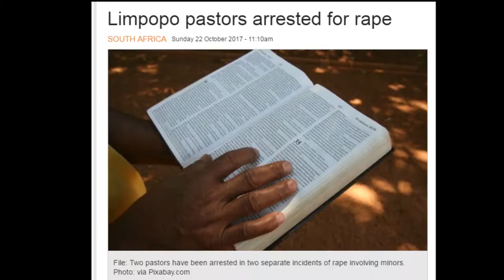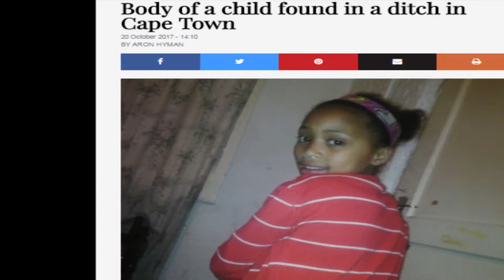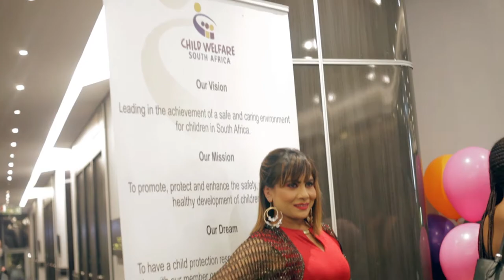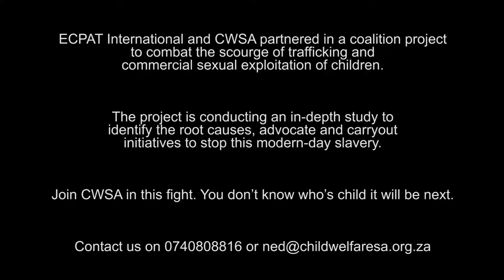Child Welfare SA fundraising event to combat child abuse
To continue to advance the protection of children in South Africa, Child Welfare South Africa (CWSA) hosted a Gala Fundraising Dinner on 3 November 2017, with Honourable Malusi Gigaba as the guest speaker including a host of other influential people like Miss South Africa, Vivian Reddy,Warren Brosnihan, Stefan Terblanche, Erald Felix, Simon Rademan, Megan Werner, etc.